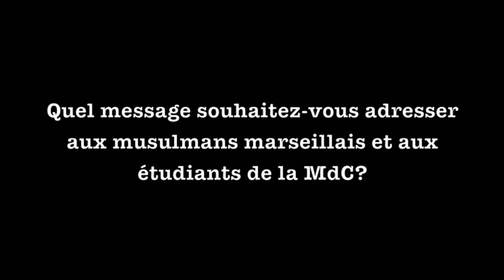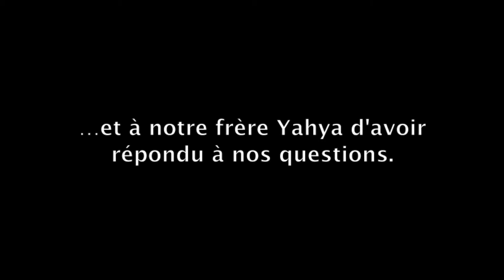Interview Yahya Pierre Joseph à l'institut Maison de la Connaissance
Suite et fin de nos interviews spéciale "IESH Château-Chinon", avec cette fois-ci notre frère Yahya.